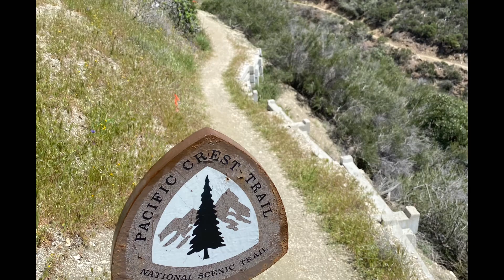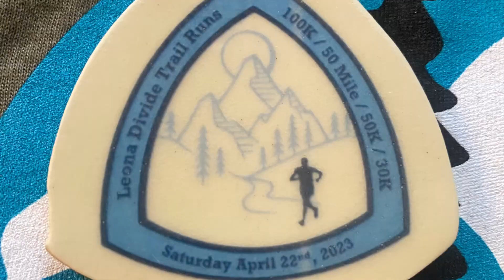Leona Divide 100k Ultra Race Video 2023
In this episode of Mountain High Adventures on YouTube we take on the 100k distance at the Leona Divide Ultra Trail Races. This course has some history as it rolls along the Pacific Crest Trail. Join me for the 2023 race and see how the day unfolded for me. This race takes place in the sleepy little community of Lake Hughes California.
Links below for more information about Chris Gorney, the services that he offers, and Mountain High Adventures.